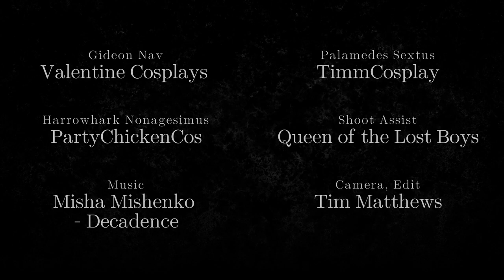Gideon the Ninth Cosplay Cinematic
"I cannot conceive of a universe without you in it."

In anticipation of the latest book in the Locked Tomb series by Tamsyn Muir, we did a fan cosplay shoot! I'm very proud of this short video we put together, and I hope you like it, too.

Featuring:
PartyChickenCos as Harrow